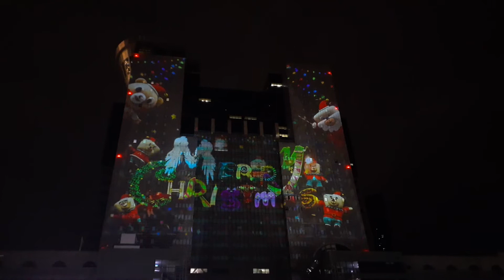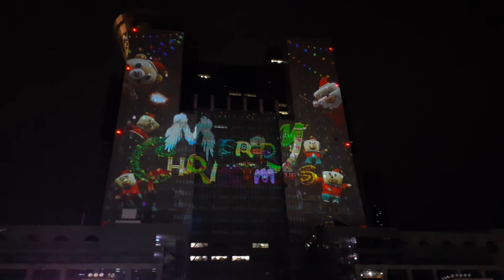【完整版】2019年最新！全台最大光雕秀！新北耶誕城－光雕秀主秀搶先看！搶先曝光！11月15日盛大登場│超級默 Jo Lonely Channel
新北耶誕城－光雕秀主秀搶先看！